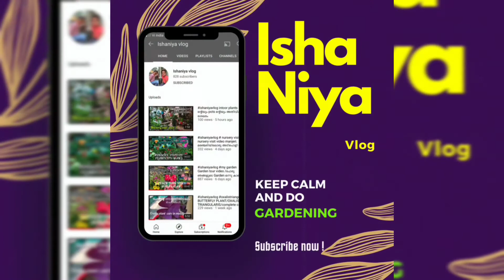peanut കുറഞ്ഞ care ൽ garden മനോഹരമാക്കാം/ pinto peanut care and propagation